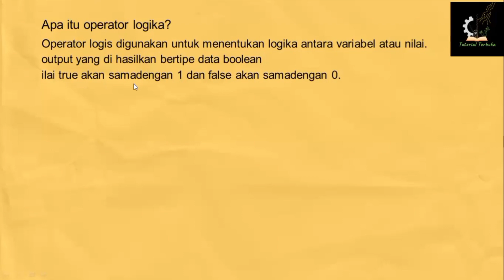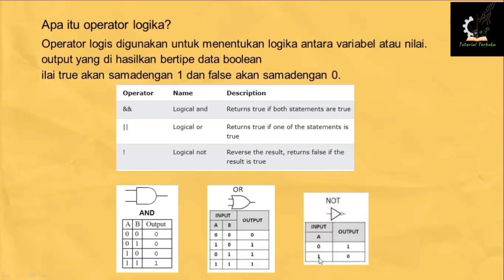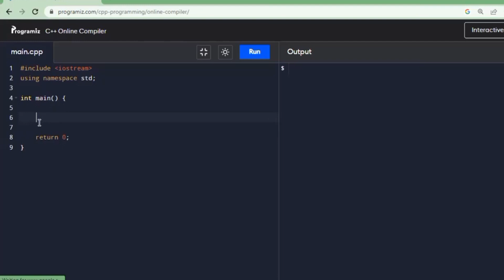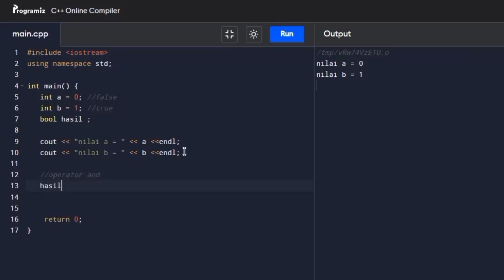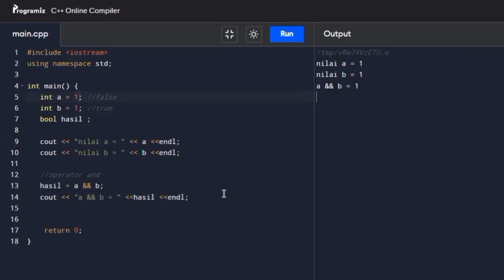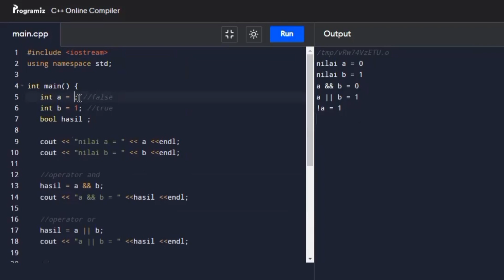Belajar C++ | Operator logika ( and , or , not) | part 12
Selamat datang di tutorial pemrograman C++ kami! Video ini dirancang khusus untuk pemula yang ingin memulai perjalanan mereka dalam belajar pemrograman dengan C++.